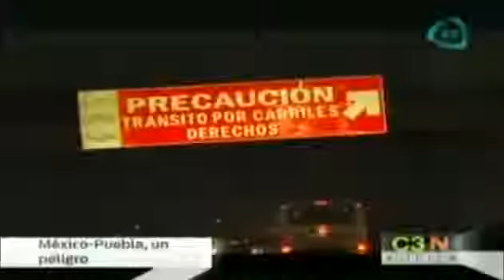La autopista México Puebla se convierte en trampa mortal Mexico Puebla highway turns into dea